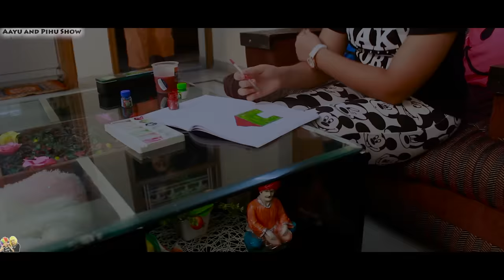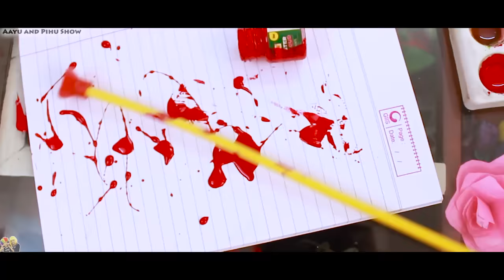BOXER AAYU and SWEET DIDI | Fun BHAI aur BAHEN Moral Story for kids | Aayu and Pihu Show